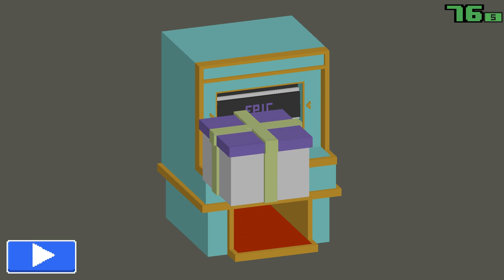ALL THE JUKES! | Smashy Road: Wanted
This is a super fun game!